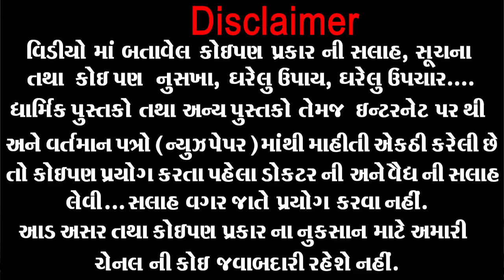NSS Camp 2023 at Deloli Gam | NSS Camp Ganpat University | NSS 7 Days Camp 2023 | Mahendra Patel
આપણા શરીરમાં રોગ કેવી રીતે ઉત્તપન થાય છે. આપણે દરરોજ કઈ કઈ ભૂલો કરીએ છીએ.,NSS Camp 2023 at Deloli Gam, NSS Camp Ganpat University, NSS 7 Days  Camp 2023, Mahendra Patel